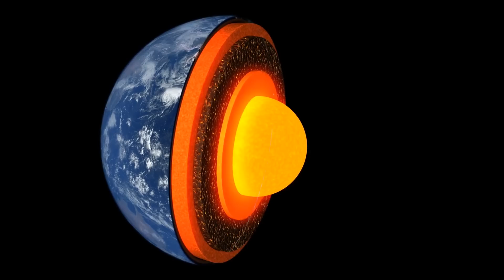Scientists Make Unexpected Discovery On Jupiter | Real Images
Scientists' perspective of the solar system has changed dramatically since NASA's Juno probe arrived at Jupiter in July 2016. The $1 billion project captured incredible photographs of the gas giant, hundreds of millions of miles away from Earth. More crucially, the tennis-court-sized spacecraft has used a suite of high-tech instruments to study some of the planet's deepest, darkest secrets.